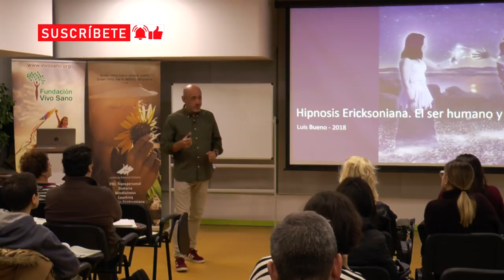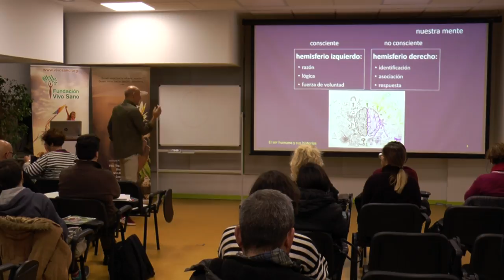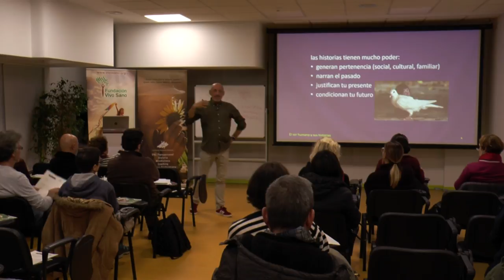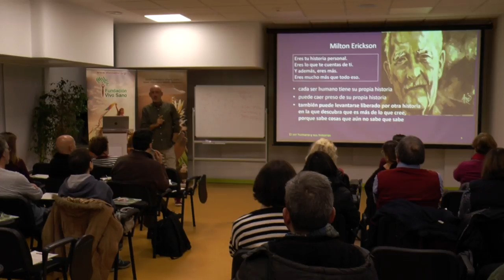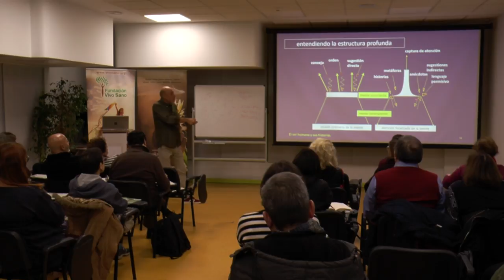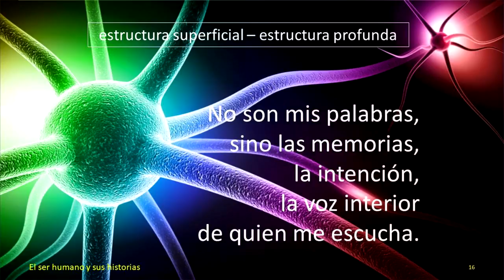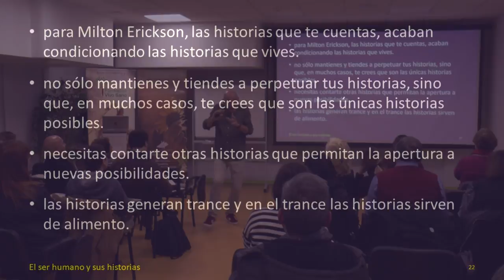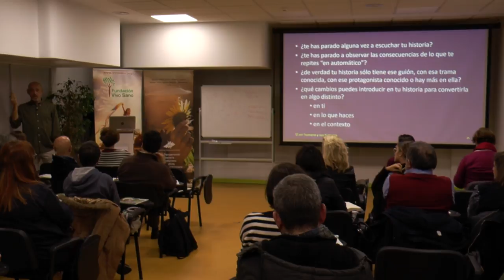HIPNOSIS ERICKSONIANA: El ser humano y sus historias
El ser humano, para cubrir sus necesidades básicas, desde su infancia, va construyendo guiones, historias, relatos de sí mismo que le sirven en su proceso de crecimiento, de socialización, de aprendizaje.

En muchos casos, ese relato se convierte en el hilo conductor que se sostiene a lo largo del tiempo y que justifica, inconscientemente, patrones, respuestas y comportamientos, no siempre funcionales, pero que cuentan con el aval de la historia que el ser humano tiene sobre sí mismo.

El verdadero cambio, requiere de un cambio de historia, de un cambio de relato, para descubrir que el objetivo no es ser protagonista de un guión del pasado, sino creador de tu guión en el presente. En ese viaje, la hipnosis ericksoniana es un gran aliado.